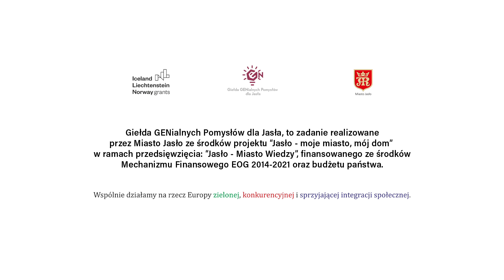Giełda GENialnych pomysłów